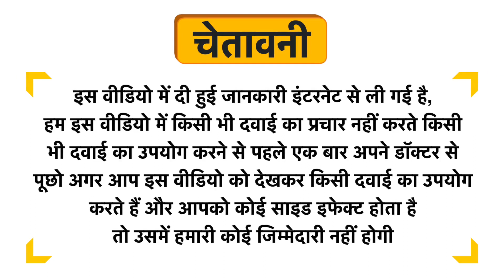Ublife Capsule Uses in Hindi | Side Effects | Dose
Ublife Capsule Uses in Hindi | Benefits | Side Effects | Dose